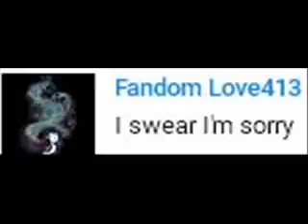Fandom Love413 Surrenders